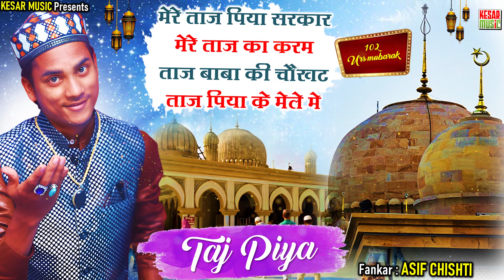New Baba Tajuddin Qawwali ~ Non-Stop Tajuddin Baba Qawwaliyan ~ 102 उर्स स्पेशल शानदार कव्वाली 2024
“KESAR MUSIC QAWWALI" के सभी दोस्तों को हमारा सलाम अगर आपने Kesar Music Qawwali चैनल सब्सक्राइब 🔴 कर दिया है तो आपका बहुत-बहुत शुक्रिया, लाइक करें, शेयर करें और 🔔 BELL ICON दबाना ना भूलें ताकि हमारे न्यू अपडेट आप तक पहुंचते रहें |

▪ Title: Baba Tajuddin Qawwali
▪ Type: Tajuddin Baba Qawwali

▪ Fankar: Asif Chishti Qawwal
▪ Writer: Various
▪ MixMaster: Gulzar Ahmed

Click @KesarMusicQawwali for more qawwali
Click @KesarMusicCassette for more ghazal

New Tajuddin Baba Qawwali 2023 | ताजुद्दिन का जन्मदिन, Tajuddin Ka Janamdin | Munawwar Taj Qadri

ताज बाबा कि शानदार कव्वाली "TAJ BABA KI CHAWKHAT PAR" | Asif Chishti Qawwal (M.P.) | KESAR MUSIC

ताज पिया के मेले मे "TAJ PIYA KE MELE ME" | Asif Chishti Qawwal (M.P.) | New Taj Baba Qawwali – HD

Note: Any attempt to reproduce this audio or video content without authorization will not be tolerated. We will take immediate and strict action against any third party that infringes on our rights.